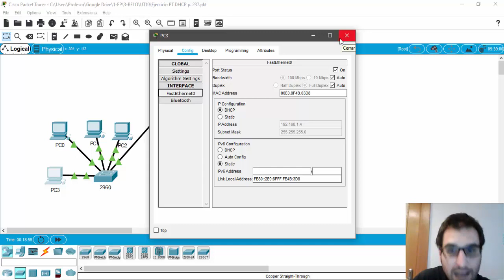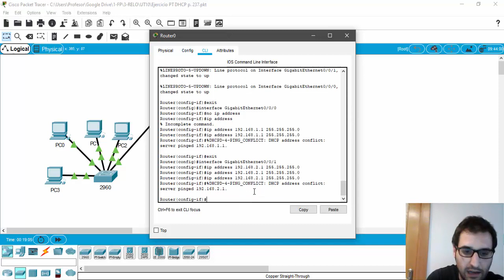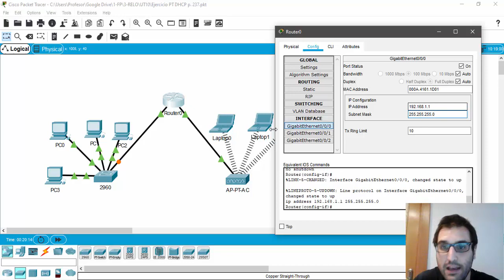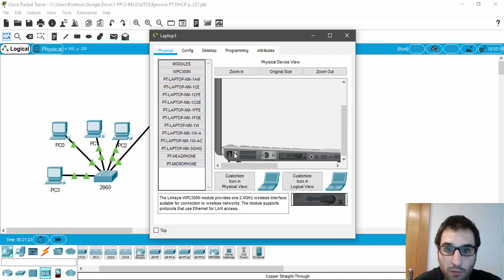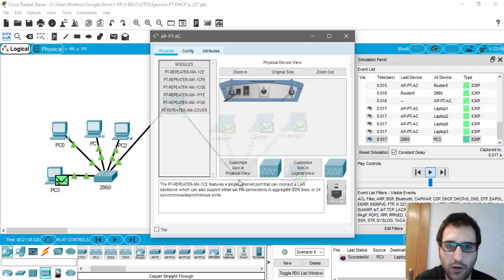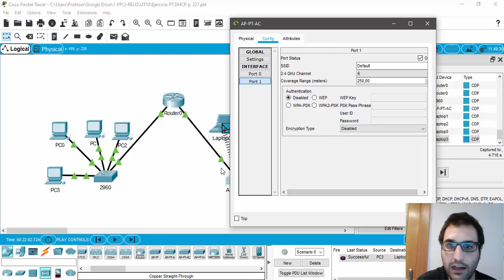Ejercicio Packet Tracer DHCP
Esta es la solución al ejercicio práctico de la p. 237 del libro de Ciclo Formativo de Grado Medio de Redes Locales (Sistemas Informáticos y Redes) así como la explicación del mismo.